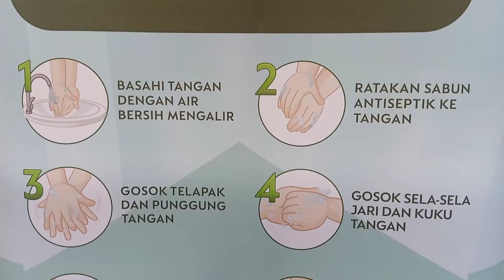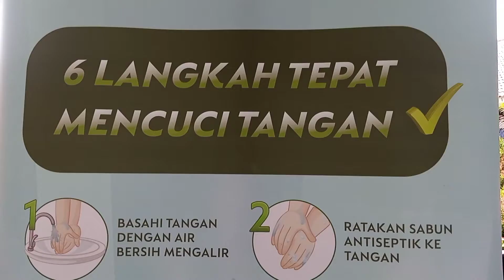6 lahkah mencuci tangan ala anak usia dini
6 cara mencuci tangan dengan benar kegiatan sekolah di masa pandemi.